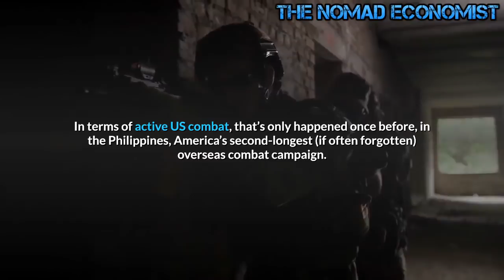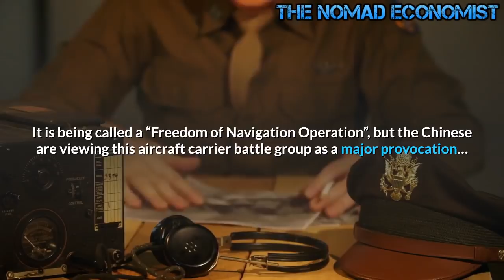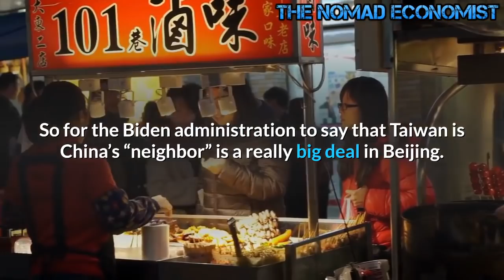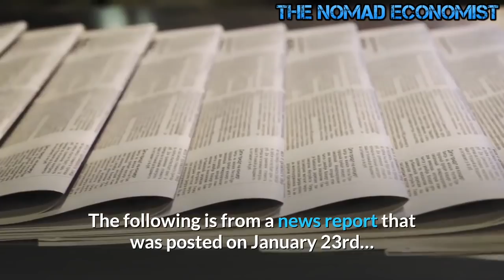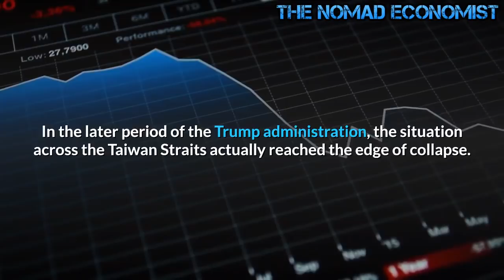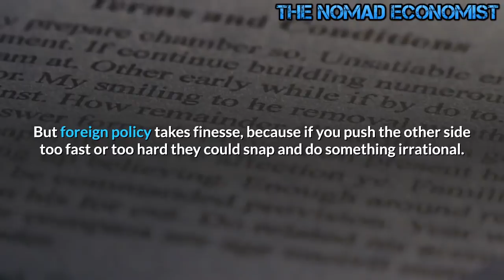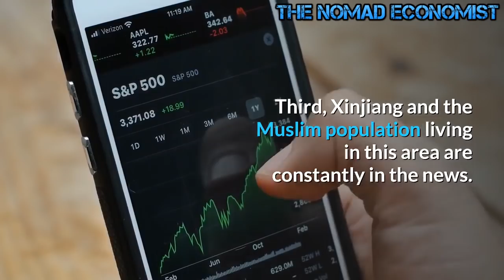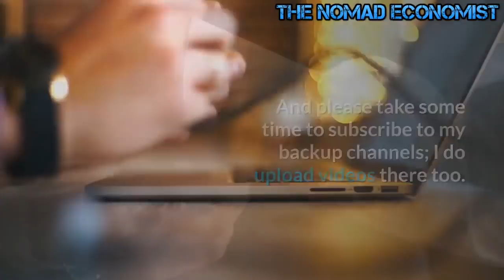Will Biden Start WW3 with China !?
Hard as it is to believe in this time of record pandemic deaths, insurrection, and an unprecedented encore impeachment, Joe Biden is now officially at the helm of the US war machine. He is, in other words, the fourth president to oversee America’s unending and unsuccessful post-9/11 military campaigns. In terms of active US combat, that’s only happened once before, in the Philippines, America’s second-longest (if often forgotten) overseas combat campaign.

Yet that conflict was limited to a single Pacific archipelago. Biden inherits a global war—and burgeoning new Cold War —spanning four continents and a military mired in active operations in dozens of countries, combat in some 14 of them, and bombing in at least seven. That sort of scope has been standard fare for American presidents for almost two decades now. Still, while this country’s post-9/11 war presidents have more in common than their partisan divisions might suggest, distinctions do matter, especially at a time when the White House almost unilaterally drives foreign policy.

The warmongers are back in control in Washington, but this time the wild-eyed lunatics that Joe Biden has surrounded himself with won’t just be starting wars in the Middle East.  Relations with China are already taking a turn for the worse, and the Chinese are warning that actions that the Biden administration is taking could soon push us to the brink of military conflict.  I know that this may surprise many of my viewers, because a major Republican talking point has been that Joe Biden and his family have been way too friendly with the Chinese in the past.  Many had assumed that Biden would have a very cozy relationship with China now that he is in the White House, but it looks like the opposite is going to be true.  The Biden administration is taking a very aggressive posture, and the Chinese are not happy about that at all.

Shortly after Biden was inaugurated, the USS Theodore Roosevelt and its battle group entered the South China Sea.  It is being called a “Freedom of Navigation Operation”, but the Chinese are viewing this aircraft carrier battle group as a major provocation…

CHINA has angrily accused the US of “flexing its muscles” in the South China Sea after new President Joe Biden sent an aircraft carrier group into the disputed waterway in a move which Beijing warned could trigger a disastrous war.